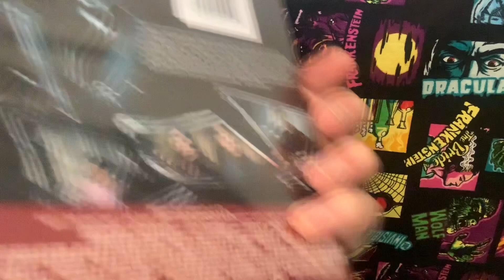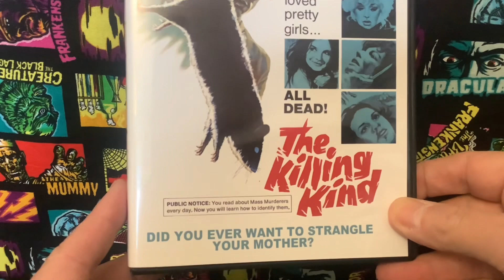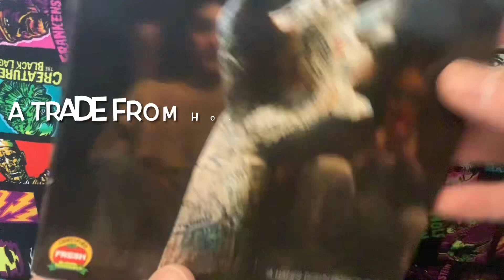Physical Media Thursday: Horror DVD Additions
Some recent Horror editions.